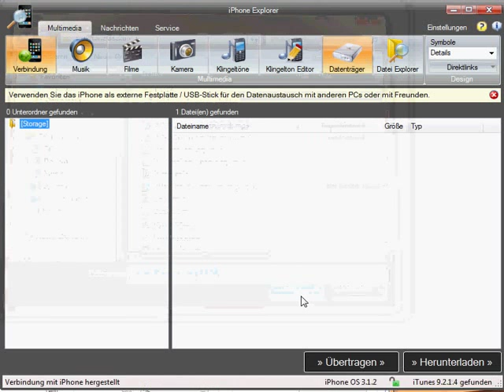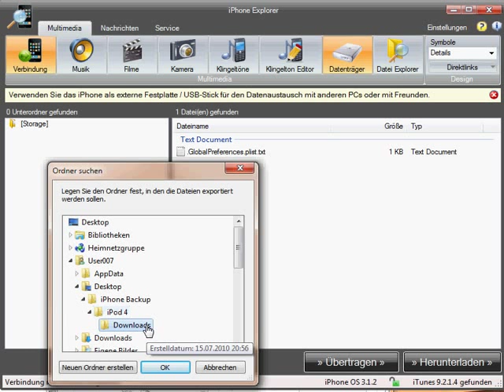Das iPad, iPod oder das iPhone als externe Festplatte oder USB-Stick benutzen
Mit Hilfe des iPhone Explorers kann das iPad, der iPod Touch und das iPhone 2G, 3G und 4 als externe Festplatte benutzt werden. Damit können beliebige Dateien und Order zwischen Freunden ausgetauscht werden.